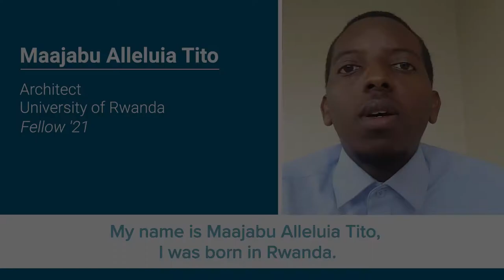Maajabu Alleluia Tito - E4C 2021 Fellow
Meet Maajabu Alleluia Tito, one of our 2021 Fellows. He is passionate about helping people to get a solution to a given problem. He is excited to participate in the Fellowship to increase his knowledge of Engineering for Global Development and work with BamCore to support the improvement of their workflows.